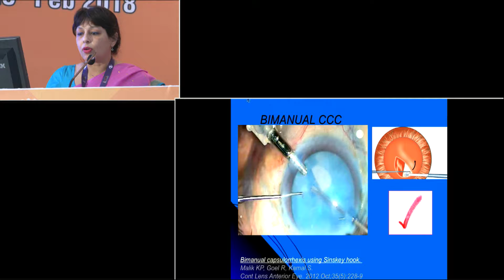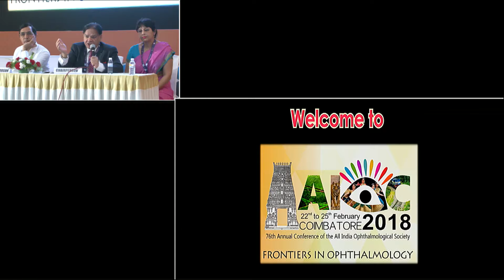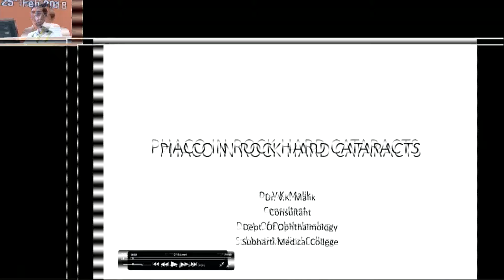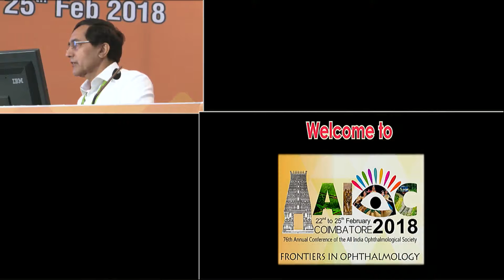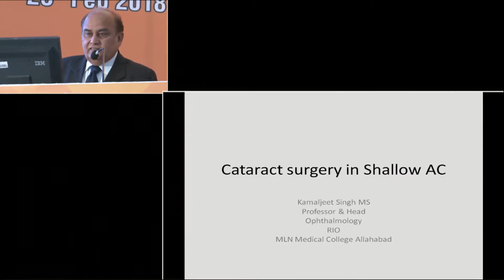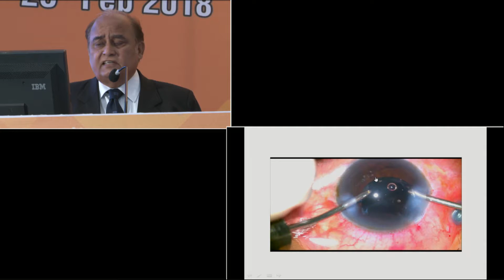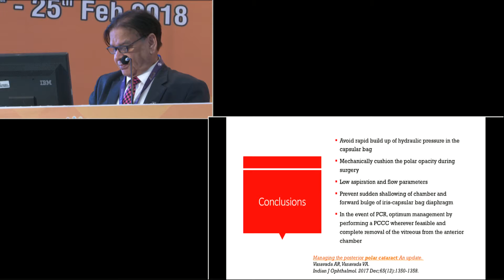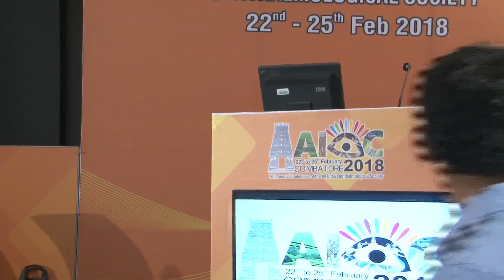AIOC2018 - GP011 - Tackling Frequently Encountered Complicated Situations in Phacoemulsification- ..